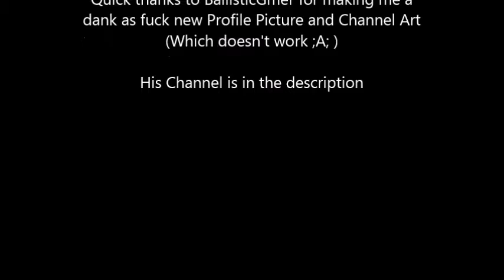Geometry Dash | Dark Angel (Demon) by Oskux (On Stream)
Really fun 1.9 Demon that will definitely help you improve. Also a quick nod to BallisticGmer for making this d4nk asf new profile picture

Creator(s): Oskux, N0cTurne
Song: Dark Angel by F-777

My Geometry Dash Name: GD Stir Fry